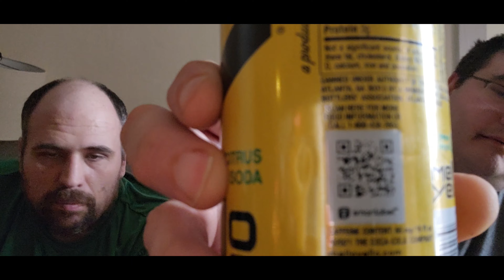Mello yello Soda Review